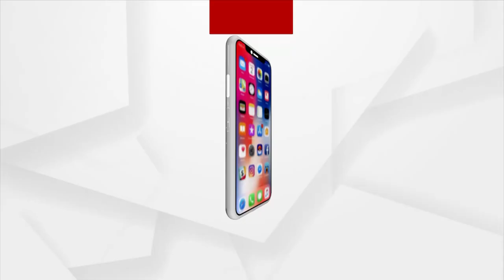ଗୃହ ରାଷ୍ଟ୍ର ମନ୍ତ୍ରୀଙ୍କ ବଡ଼ ବୟାନ ! ପୋଲିସ ଖାଉଛି କମିଶନ....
ପୀଡିତଙ୍କୁ କ୍ଷତିପୂରଣ ମିଳିବାକୁ ନେଇ କ୍ଳାପ ପକ୍ଷରୁ ଆୟୋଜିତ ଏକ କାର୍ଯ୍ୟକ୍ରମ ରେ ମନ୍ତ୍ରୀଙ୍କ ଏଭଳି ବୟାନକୁ ନେଇ ଏବେ ଜୋର ଧରିଛି ଚର୍ଚ୍ଚା